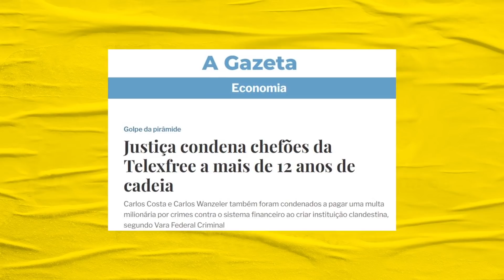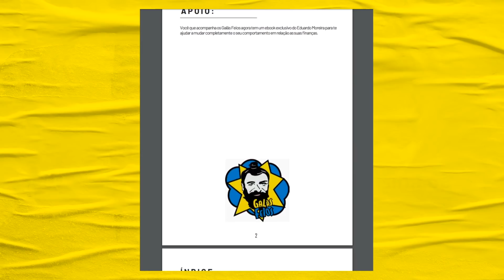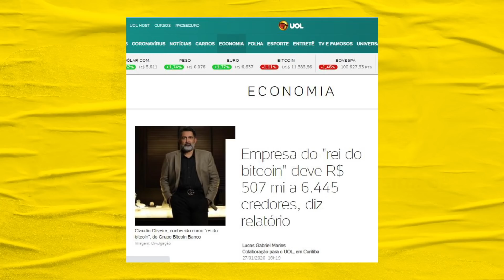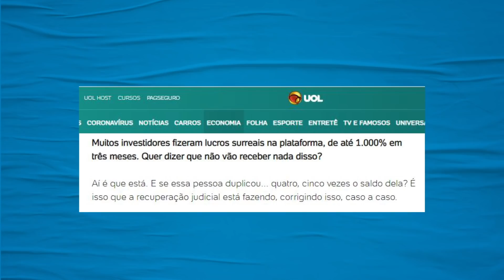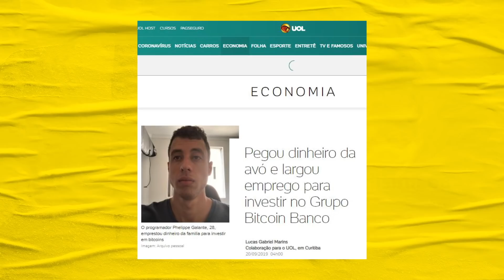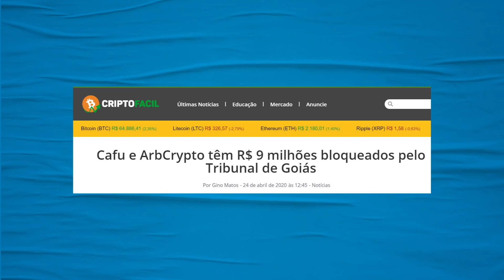Golpes de bitcoin atingem até Zico e Cafu | Galãs Feios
Mas, convenhamos, para quem acredita em empresas que usam Cafu, Zico e misturam religião com pirâmide, todo castigo ainda é pouco.Helder e Bezzi comentam.